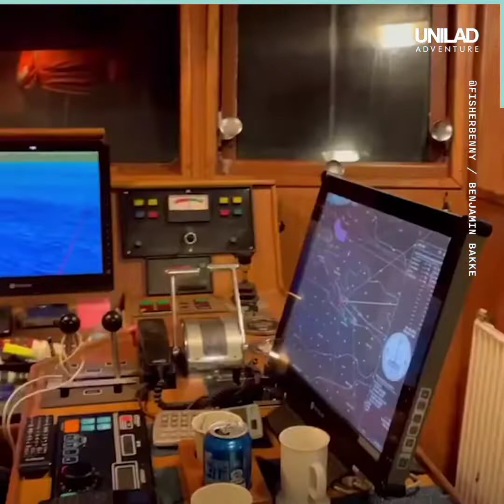This Norwegian Fisherman has been showing of the unique experience of his daily life at sea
Life as Norwegian Fisherman, This Norwegian Fisherman has been showing of the unique experience of his daily life at sea